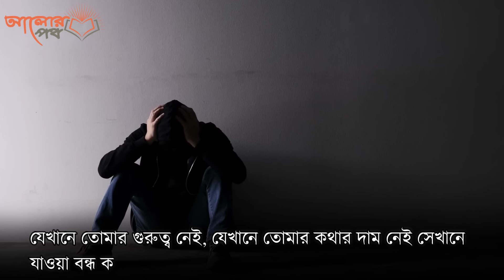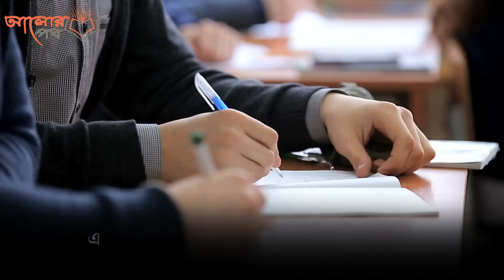বুদ্ধিমান মানুষেরা কখনো টেনশন করে না তারা কি করে জানেন